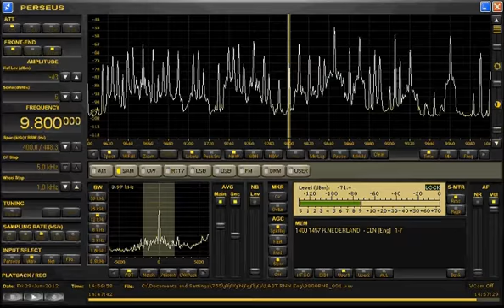RADIO NEDERLAND 9800KHZ LAST ENGLISH PRO 29JUN2012